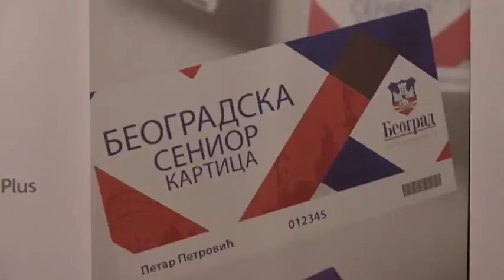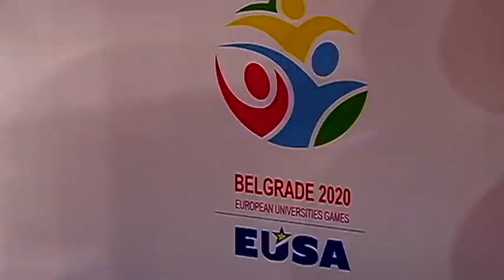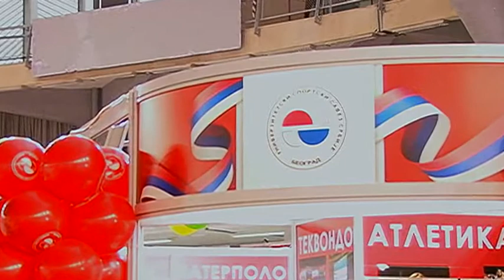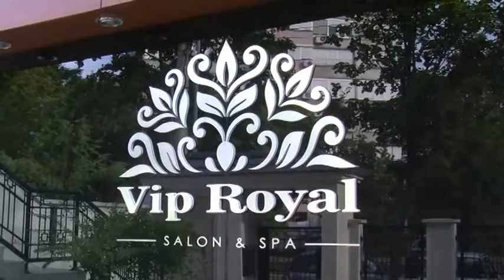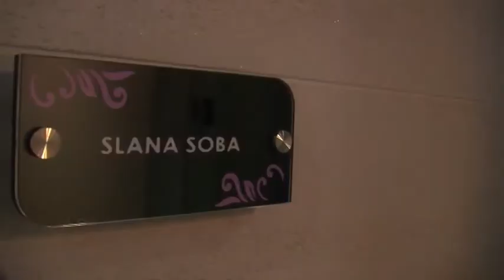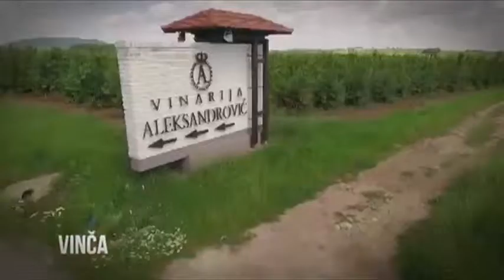BEOGRAD NA PRVOM MESTU 207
Emisija BEOGRAD NA PRVOM MESTU
svakog utorka i subote na TV PINK3